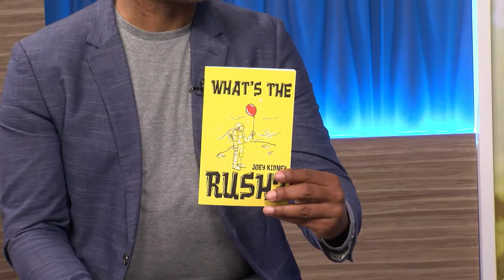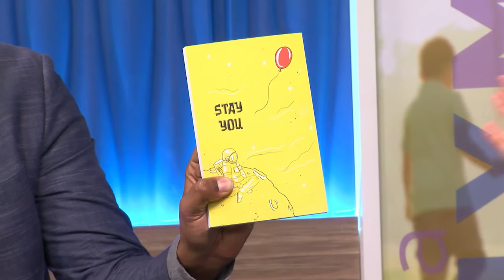Joey Kidney’s Book Looks at Mental Health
Joey Kidney is an Ottawa-based YouTuber who focuses on mental-health, self-love and real life. His daily battle with anxiety propels his content forward as he not only educates himself, but also others who consume his content across the world, including his 750,000 YouTube subscribers. Joey is the owner of mental-health brand, “Stay You,” which features a clothing brand, lifestyle events and a healthy way of life. Additionally, Joey has written a book titled “What’s The Rush”, has two singles out on Spotify titled “Milestone”, which has 2.5 million plays, as well as “What’s the Rush”, which has 100,000 plays itself.